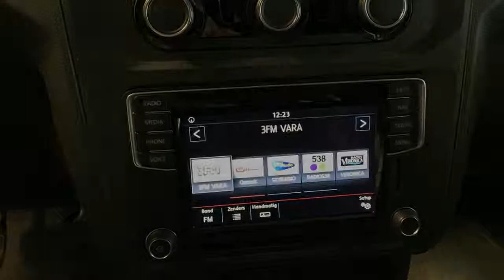Volkswagen Caddy 2.0 TDI L1H1 BMT Highline